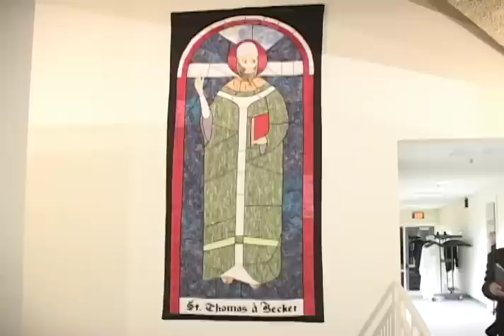Thánh Lễ Tạ Ơn và Tri Ân - Cộng Đoàn Đức Mẹ La Vang - Reston, VA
Thánh Lễ Tạ Ơn và Tri Ân - Cộng Đoàn Đức Mẹ La Vang - GX St. Thomas à Becket, Reston, VA
Thực hiện: